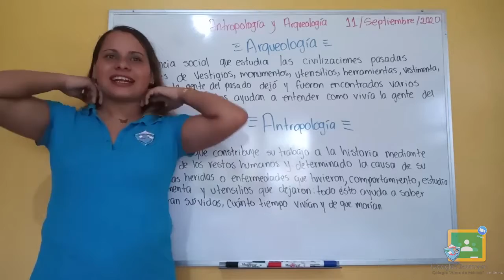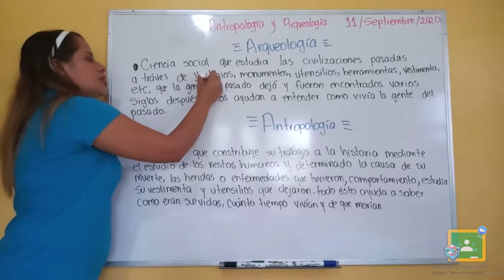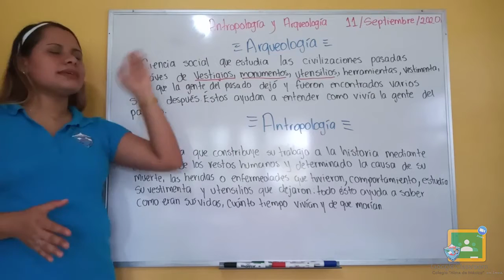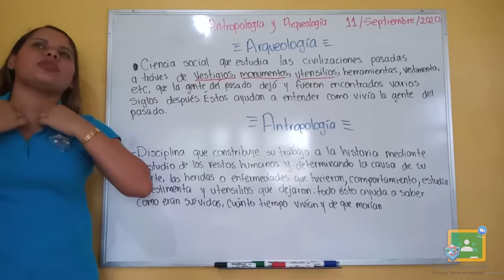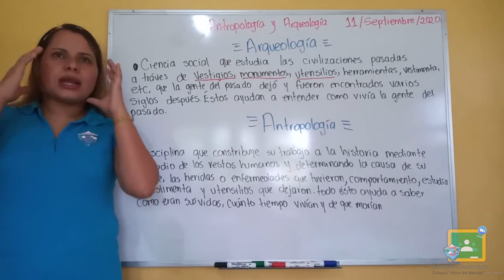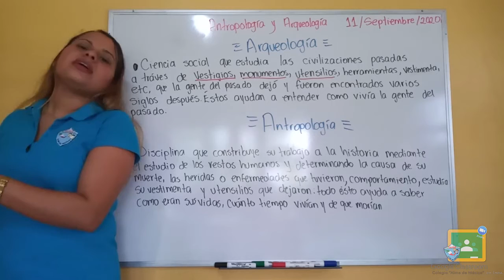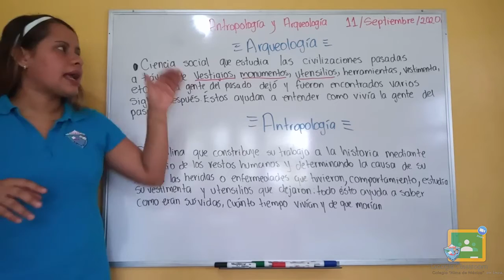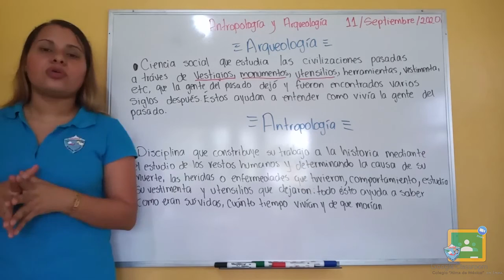6to Primaria - Historia: Los estudios de la antropología y la arqueología